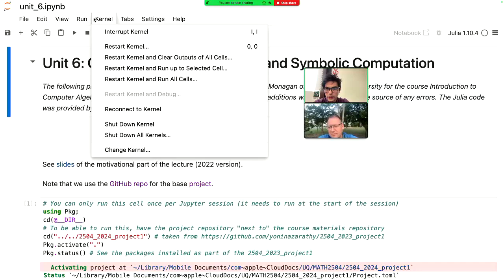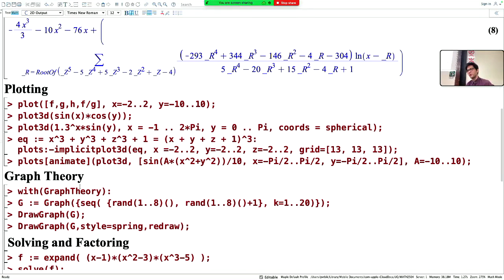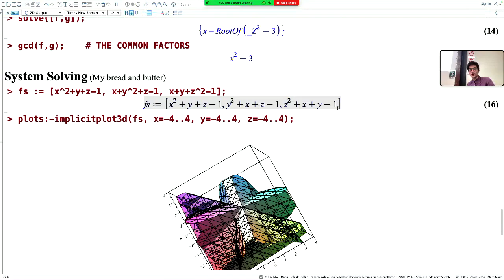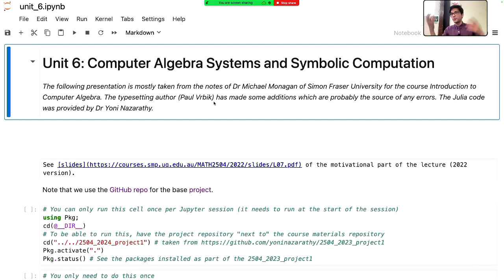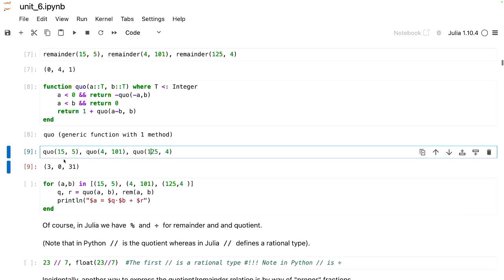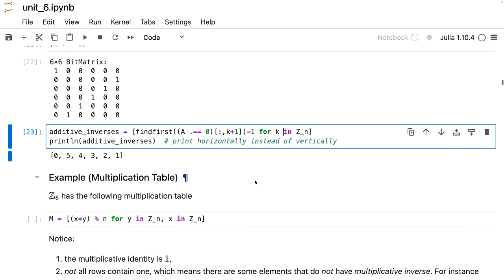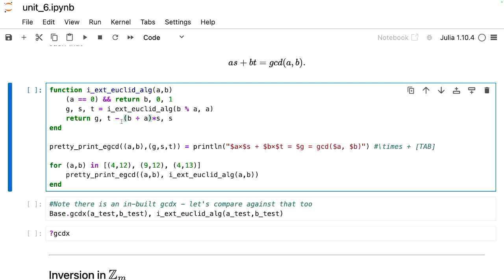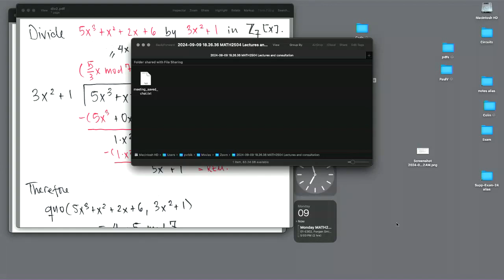Repeat of Hours 21 and 22 (Introduction to Symbolic Computation - with screen sharing)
This is a repeat of with better screen sharing in the second part.